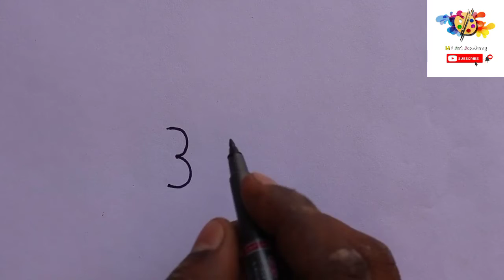how to draw a Fish 🐟 33w number very simple Drawing step by step